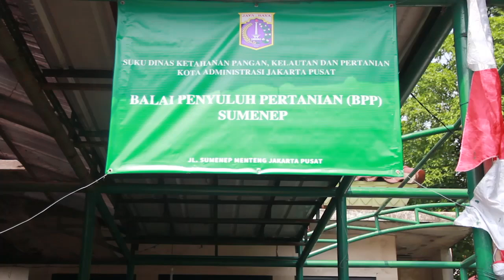37 Lokasi di Jakpus Panen Serentak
Tim Penggerak (TP) PKK bersama Suku Dinas Ketahanan Pangan Kelautan dan Pertanian (KPKP) Jakarta Pusat mengikuti kegiatan panen serentak di Badan Penyuluhan Pertanian (BPP) Sumenep, Jalan Sumenep, Menteng, Jumat (20/8).